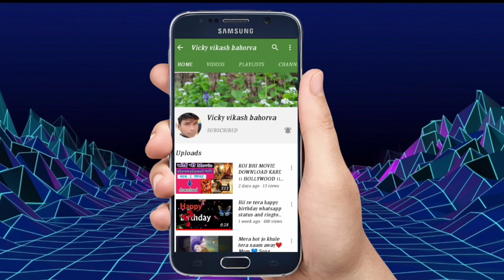My youtube channel ka introduction video